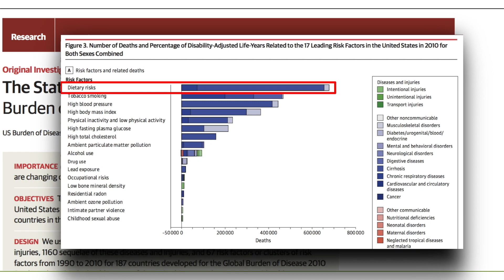Eine Woche VEGAN leben für 25 EURO?! // Selbstexperiment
Ihr habt es gewollt - hier ist meine Challenge: Ist ein veganer Einkauf für 25 Euro die Woche möglich?